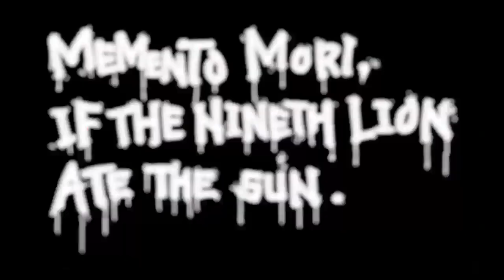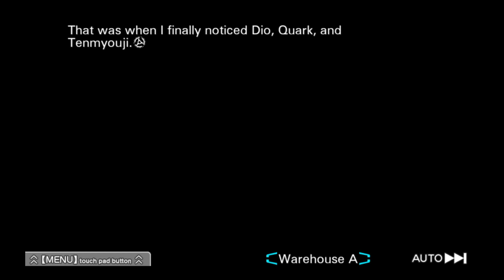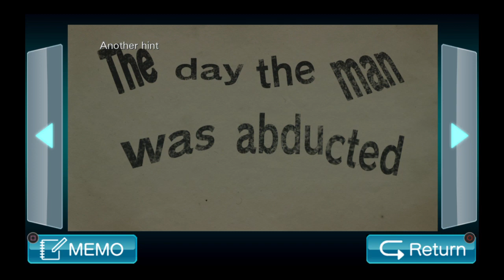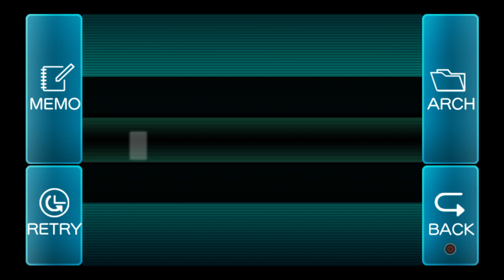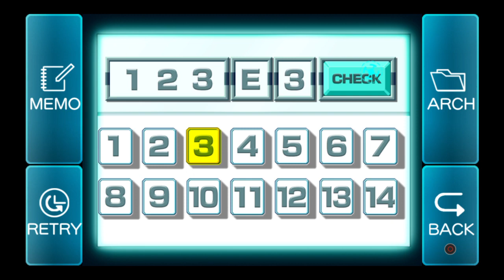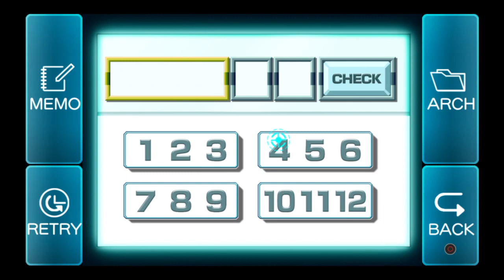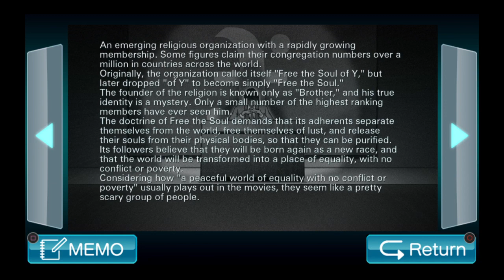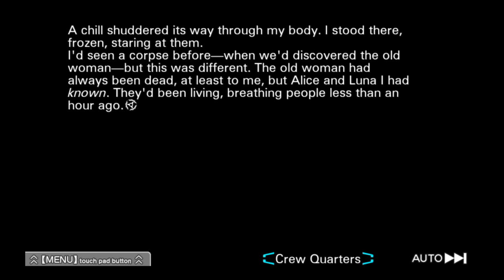TO THE PANT_Y ROOM -Blind Let's Play Zero Escape: Virtue's Last Reward Part 19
Breaking Luna 's heart T-T and gathering info.
Also, Dio's an a-hole! DX
Hello thar! It me, KiKiD484! Just some random gamer who loves to play all kinds of games and do new things.
 I may not be the best, but I never want to be the worst.